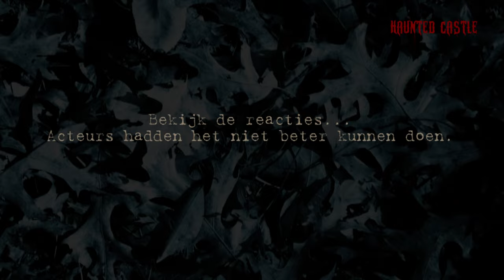Haunted Castle Spookhuizen Trailer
Opnames gemaakt in de spookhuizen Doll House en Horror Carnivale tijdens Haunted Castle 2014 op 24 en 25 oktober 2014.

Opnames en montage: Erik Wildeman Films